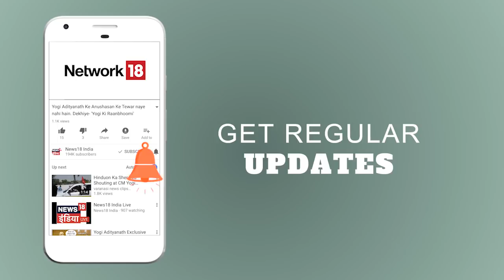कर्नाटक: BJP-Congress में काँटे की टक्कर | शिकारीपुरा से Yeddyurappa आगे | News18 India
After first round of counting for Karnataka Assembly election result 2018, the Bharatiya Janata Party (BJP) is in pole position, while the JD(S) is in the kingmaker position. Their combined current lead indicates that the BJP and JD(S) together can form the government in Karnataka. Both parties, however, have kept mum on such a possibility. The Congress says “all options are open”.